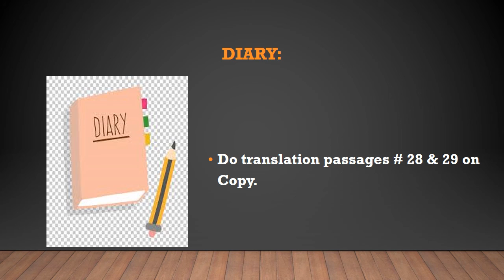Class 10 English Translation passages 28 &29 Wednesday 28th Oct 2020 1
Educational video